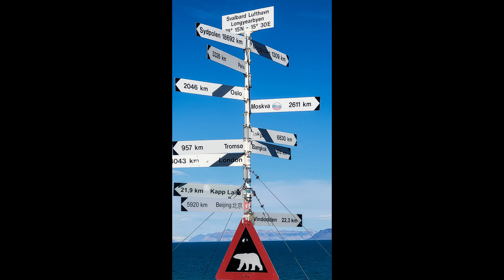Svalbard : l'expérience Nature, 7 jours en randonnée / diaporama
L'expérience du Svalbard en été . Une immersion dans la nature en kayak et trek. Cela permet de découvrir la faune, rennes, phoques, morses, renards arctiques et ours polaire. Les oiseaux ne sont pas oubliés, oies bernaches, sternes arctiques, labbes parasites et bien d'autres. Le réchauffement climatique devient une image réelle et non plus un concept. Les montagnes n'ont plus de neige en été et les glaciers reculent.

ZWEEBACK      Long time expected
KV LEAF            Chill House
DEXTER BRITAIN    The time to run